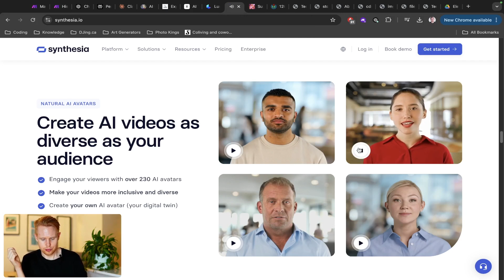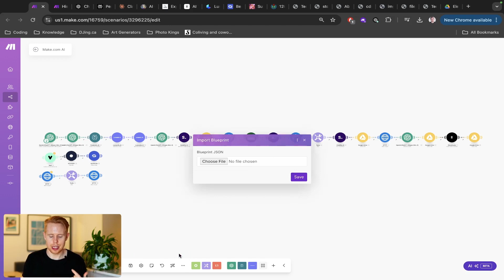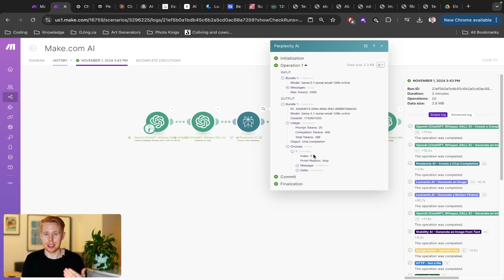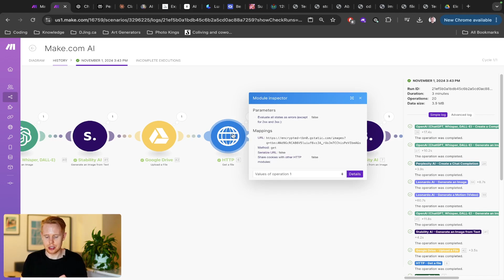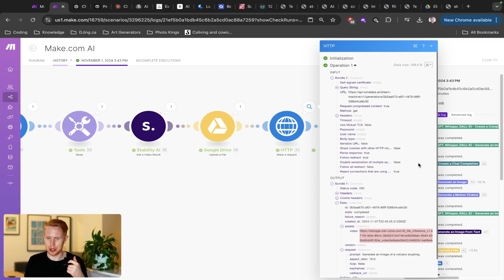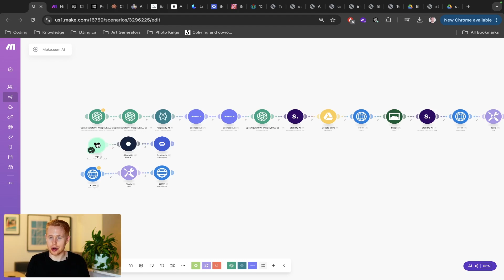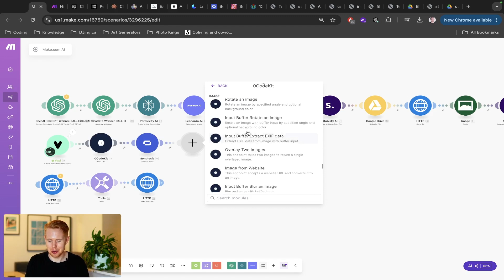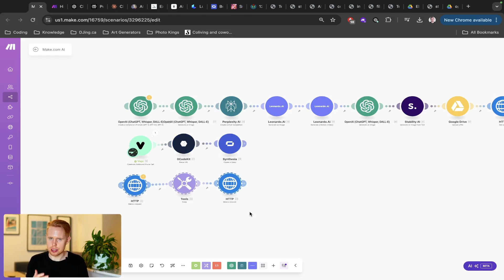8 AI Automation Use Cases For Working Smarter (steal these)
🌍 COMMUNITY

📚 SUMMARY
In this video we walk through 8 practical applications on supercharging AI with automation.

🔗 LINKS (some of these make me money - thanks in advance!)

👋  ABOUT ME
Hey everyone, my name is Jono. I run a 7-figure service business that offers DJ, photo, video services (#1 largest in Canada), and spent years figuring out how to automate every part of it (and hired the roles that I couldn't). Conservatively, I used to work 80+ hours per week, before sunrise till long after sunset; missing gatherings, family events and everything in between. Through automation though, I was able to replace my job. My goal is to help share what worked for me, in a dream of helping others find true success with their passion.

⌛ TIMESTAMPS
0:00 Intro
2:49 AI text
4:55 AI images
6:32 AI videos
8:00 AI clones
8:57 AI audio
10:24 AI calling
13:00 AI random functions
14:05 AI music
15:10 Conclusion